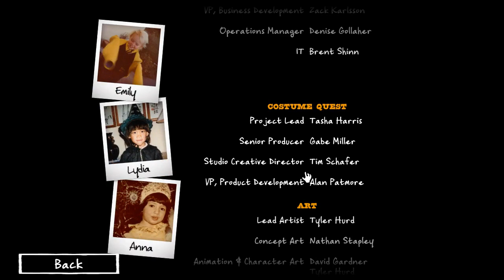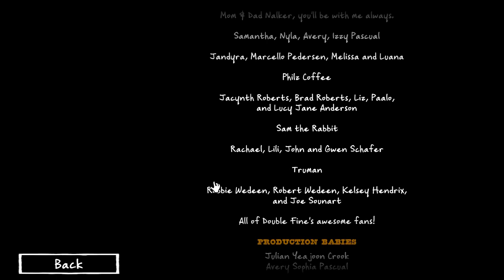Let's Play Costume Quest Part 17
Giant Big Bones boss! He's going to be so hard to take down! Wait... Never mind... It was easy!

Costume Quest is an adventure role-playing video game developed by Double Fine Productions and published by THQ. In the
game, the player controls a child that is trick-or-treating with their twin on Halloween night when they encounter a
monster that kidnaps the sibling. The player must travel around the local neighborhood collecting items for their costume,
candy and fellow children as companions in order to face the monster and rescue the sibling. The costume aspects are used
in battle segments, where the player character and companions are transformed into the monsters and creatures they are
dressed as to fight other monsters. The game is a downloadable title and was released on October 20, 2010 on the
PlayStation Network and Xbox Live Arcade services.A port to Microsoft Windows through the Steam platform was released
about a year later.
The game takes place on Halloween. Fraternal twin siblings Reynold and Wren are new in their neighborhood and are asked by
their mom to use their trick-or-treating to make new friends in the neighborhood. The player at this point chooses which
sibling to play as. The two dress in their costumes, with the non-playable character dressing as a piece of candy corn and
the playable character dressing as a robot. A monster with a sweet tooth sees the non-playable sibling, and kidnaps him or
her. The player character must now save their sibling in time and be home before curfew.
An additional downloadable chapter, "Grubbins on Ice", was made available in December alongside a free patch to correct
some of the game's performance and gameplay problems. Taking place some time after the events of the main game while
winter falls upon the kids, they find a portal to the monster's world, Repugia, where Lucy is captured by the monsters
during a revolution. The other three kids don their costumes to help save Lucy. While many of the core game's features
carry over into the add-on, new costumes and abilities are available in the expansion.

I'm playing this game on AcerAspire 5742G laptop. Its specs:
4GB DDR3 Memory
Recording in 720p with Dxtory

These videos have no porn, anal sex or lesbian sex in them. It also doesn't feature warcraft, minecraft, The Sims 3,
skyrim gameplay or any other popular games you were searching for.
If you were searching for these tags bad luck.